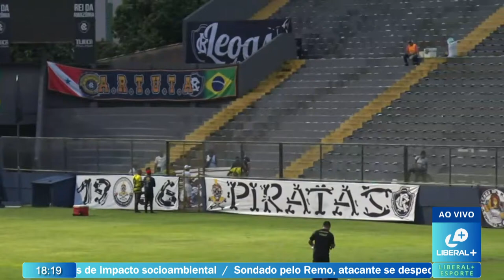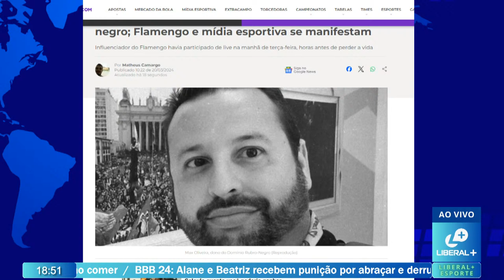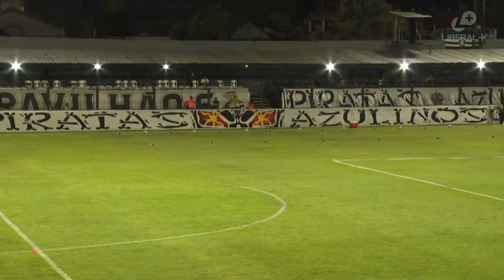REMO 2 X 1 AMAZONAS | AO VIVO | COPA VERDE 2024 QUARTAS DE FINAL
Logo após a segunda edição do Liberal+ Esporte, confira todos os detalhes do jogo do Remo hoje contra o Amazonas, pela ida das quartas de final da Copa Verde. Transmissão na Liberal com apresentação de Luizinho Moura, narração de João Wanderley e reportagens de Luiz Antonio e Rodolfo Sousa!